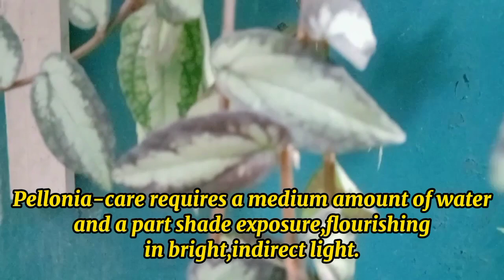PELLIONIA REPENS//THE BEST INDOOR AND HANGING PLANTS//EASY TO CARE//Inday Tess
Musician: @iksonmusic